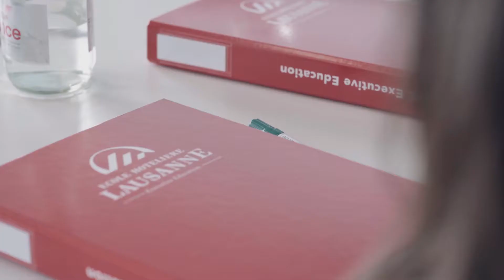The Proficiency in Hospitality Management (PHM)